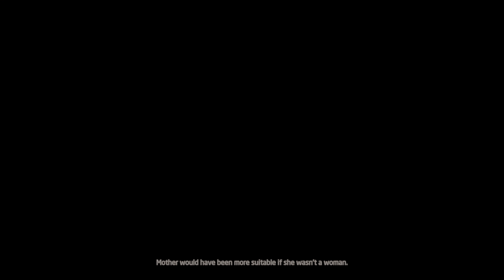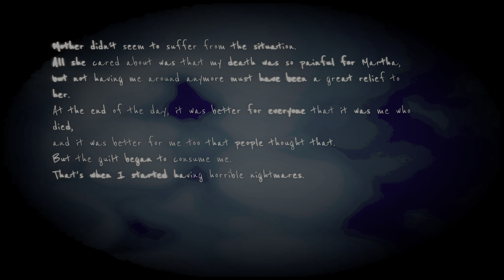Martha Is Dead #2 Mothers is Glad